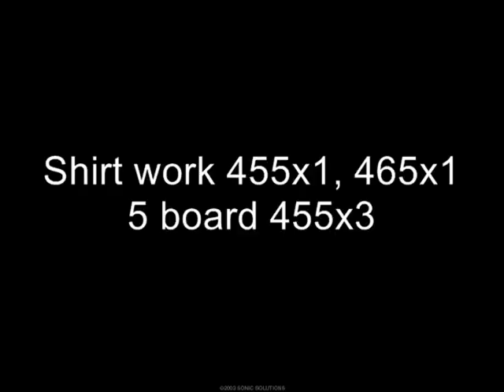Sept 23 shirt training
shirt work 455x1, 465x1 and 5 board 455x3